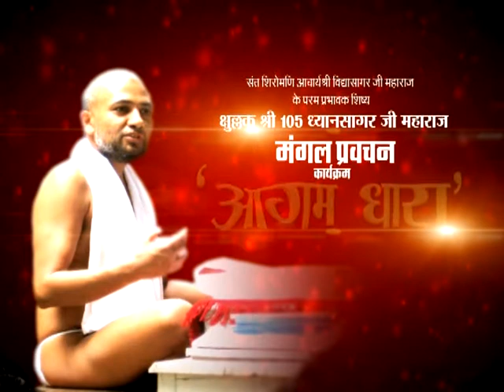DHYAN SAGAR JI 02 02 16